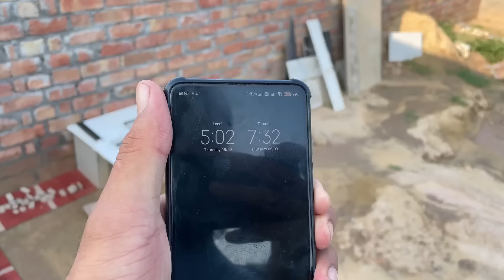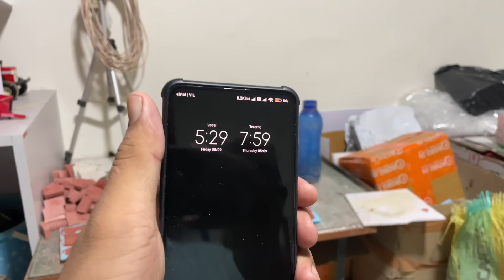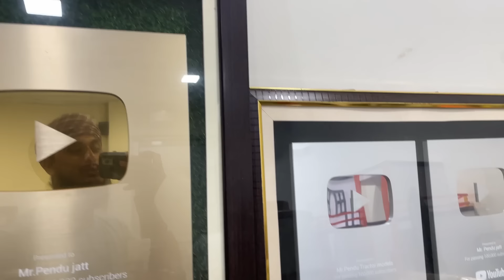video shooting with swaraj 855 rc tractor model for sale in new setup